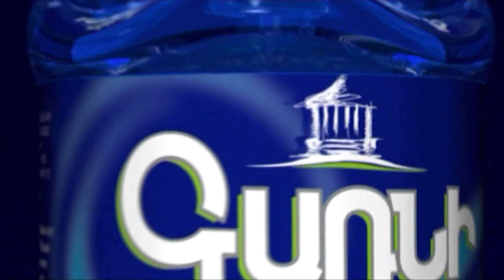Էդ կադրերին ուղարկեք տուն, մեզ աշխատող մարդիկ են պետք․ քաղաքապետը հունից դուրս եկավ